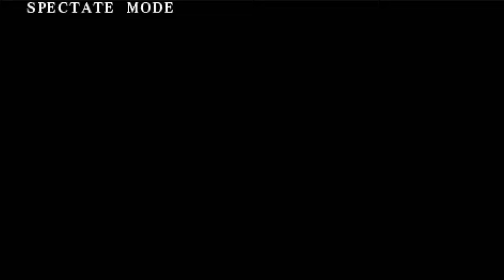Fate Unlimited Codes Part 7- Is Spectate Mode Hype?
Welcome back to some more Fate Unlimited Codes for the PSP/PC. In this episode we spectate some CPU battles.